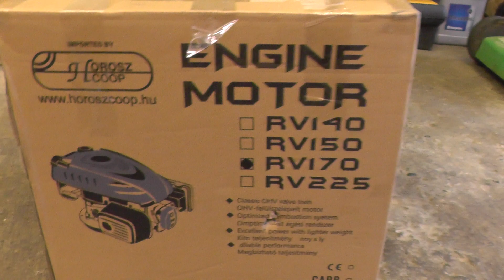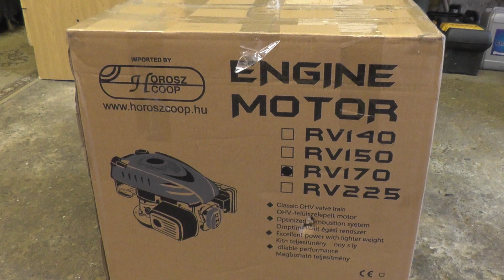RATO RV170 Rotációs motor unboxing Kapálógép 4T Rotamotor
Egy megbízható kapálógép motor kicsomagolása.